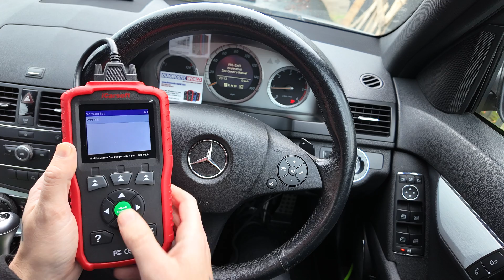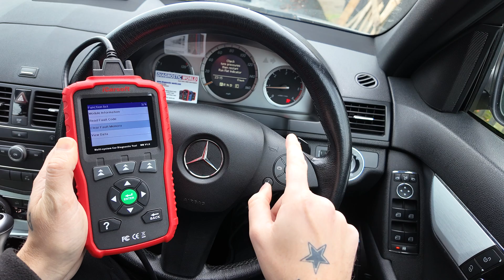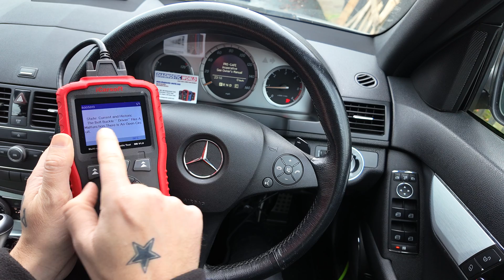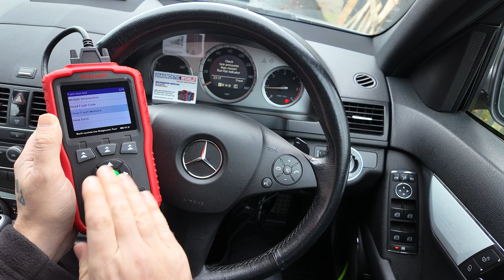This IS WHY your Dashboard Warning Light Won't Turn Off After Diagnostic Reset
This is why a dashboard warning light will not turn off after you have reset it with a diagnostic tool. Generally a reset with a scan tool/OBD2 diagnostic tool can only successfully be done when the actual fault has been fixed or a part has been replaced. So for example in this case, it is the belt buckle that needs to be replaced.

You can see we tried to reset the SRS airbag warning light with the scan tool, but because we hadnt actually replaced any parts the warning light just comes straight back on. It is the same process for other warning lights like EML, check engine, ABS, ESP, traction control, glowplug etc.